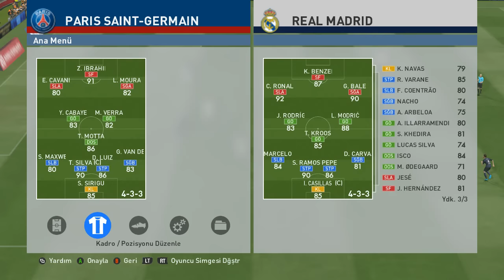PES2016 İNCELEME (PC) TÜRKİYEDE İLK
Bugün sizlerle pes 2016 yı inceliyoruz nasıl bir oyun olduğunu nelerin değiştiği gibi konuları en ince detayına kadar konuştuk.